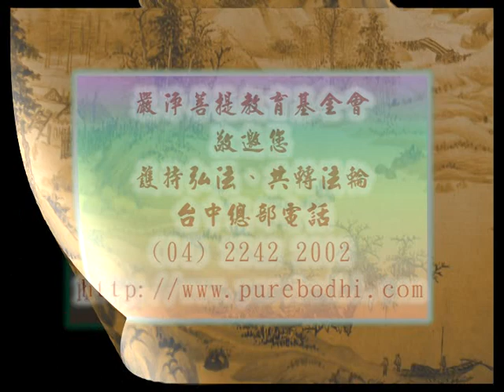深入經藏 般若系列一 般若波羅蜜多心經 印可法師 主講 光碟10-12 財團法人嚴淨菩提教育基金會 製作發行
護持銀行帳戶:
銀行代號: 006
戶名: 財團法人嚴淨菩提教育基金會
帳號: 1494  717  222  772

地址︰基隆市七堵區南興路148號

300新竹市北區北大路346號13F之1